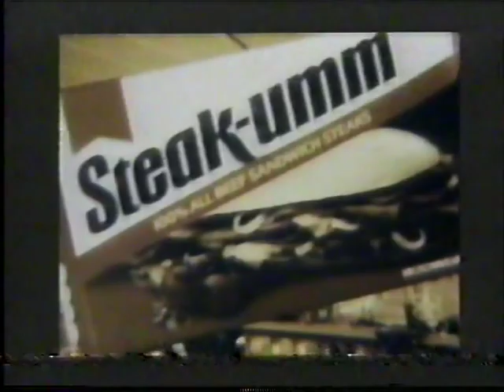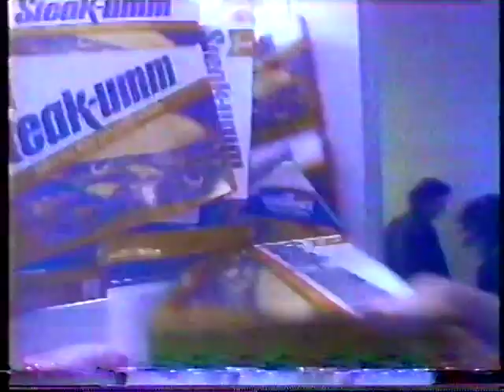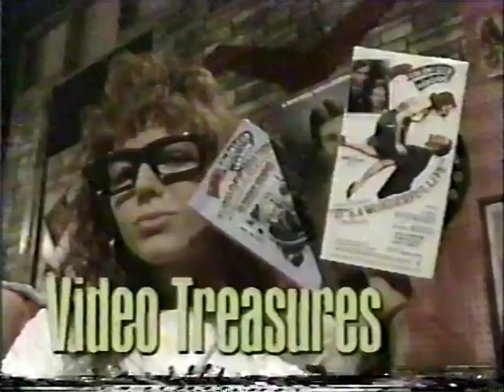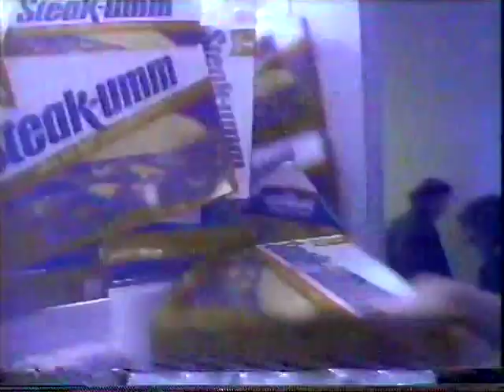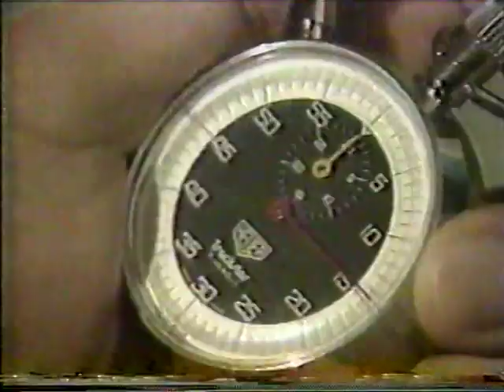MTV's Remote Control - Feb. 9(?), 1989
MTV game show Remote Control aired on or around February 9, 1989. Filmed at what was then known as Disney/MGM Studios in Orlando, FL. College students from Rollins College, Valencia College and University of Miami participating. Appearance from Adam Sandler.